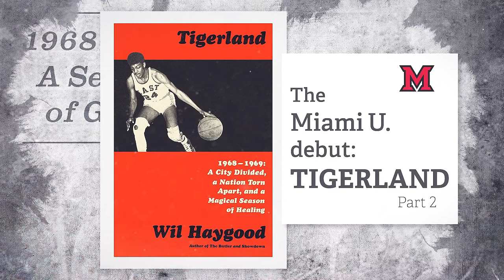Wil Haygood debuts TIGERLAND PART 2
Award-winning author and journalist and Miami University alumnus, Wil Haygood '76,  will speak at convocation on August 24 about Tigerland, a saga of race, politics and high school sports set inside a segregated high school in Columbus, Ohio, during the tumultuous year of 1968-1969. Haygood calls it "one of the great unsung stories in American history." Miami University's Class of 2022 will be the first in the world to receive hand-signed copies of Tigerland in this world debut.